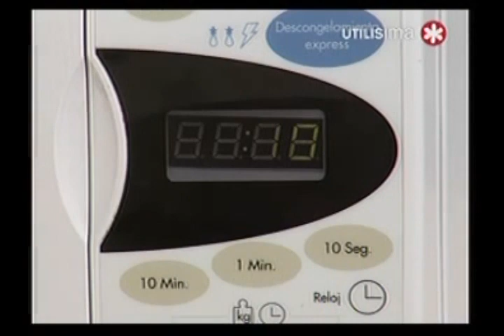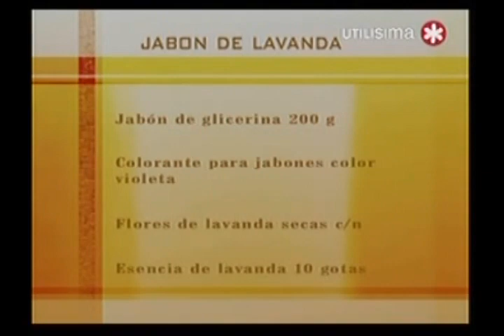Como hacer jabon con textura